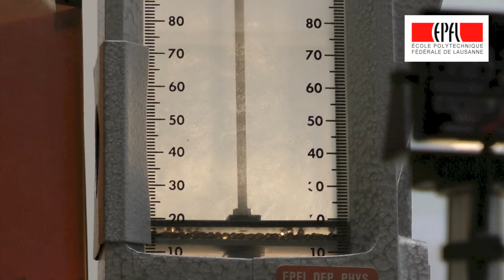167 Energie cinétique des gaz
167 Energie cinétique des gaz